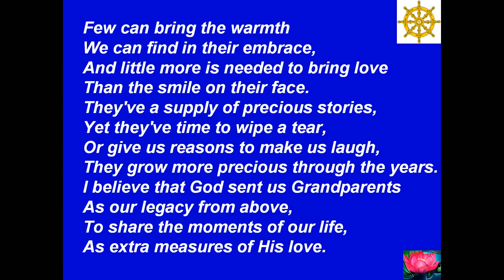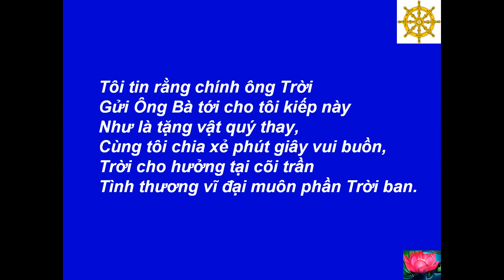01 - Grandparents - Ông Bà -[HD-720P]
Best View-Hình Rõ Đẹp: [HD-720P] - Mother's Love - Tình Mẹ - Hương Mùa Vu Lan - 01 - Grandparents - Anonymous - 01 - Ông Bà - Various Authors - Nhiều Tác Giả - Chuyển Dịch Thơ: Tâm Minh Ngô Tằng Giao --- Music-Nhạc: Scarborough Fair - Simon & Garfunkel --- Made by-Thực Hiện: Nguyễn Văn Tiến - tienvnguyen.net - May/25/2012